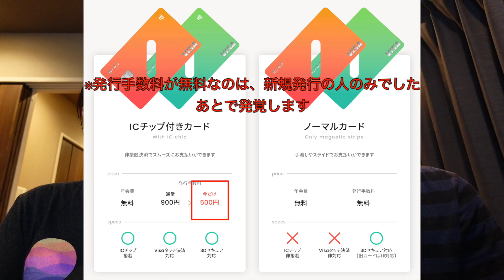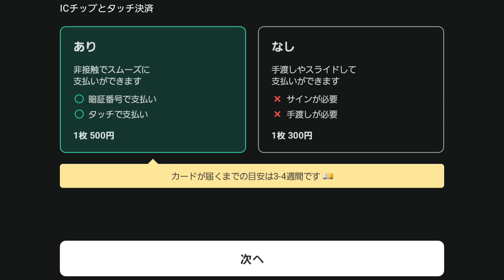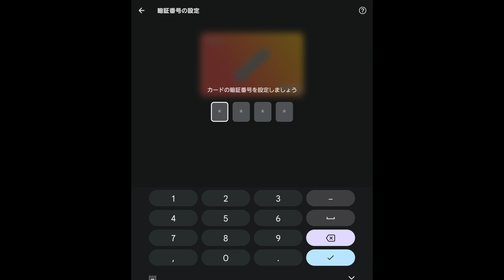B/43新リアルカード発行開始！3Dセキュア対応！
このリンクからB/43を登録して「初めて1000円以上を入金」すると「300円の残高」がもらえます。
※リンクから登録しない場合は招待コードの入力でもOK
招待コード: 5B21CD